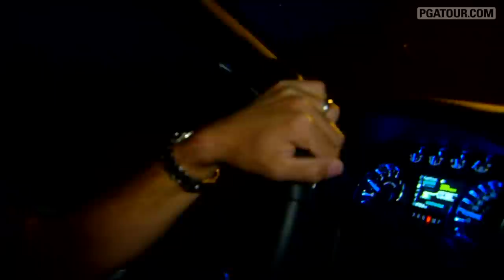Online Exclusive: Aaron Baddeley Goes to Church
Aaron Baddeley joins Bubba Watson and Tom Lehman to talk about his golf game and his faith. 'Inside the PGA TOUR' airs weekly on Golf Channel, check local listings. .